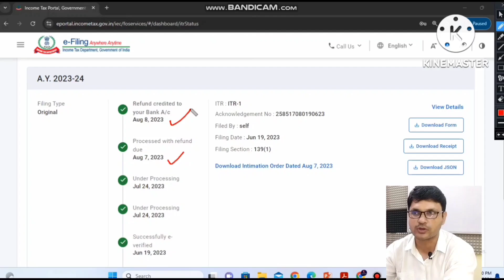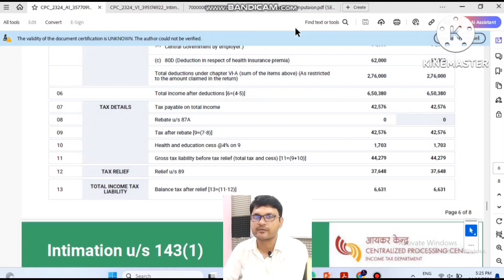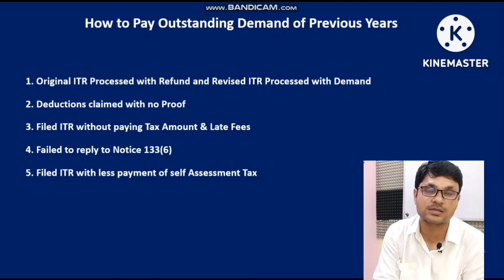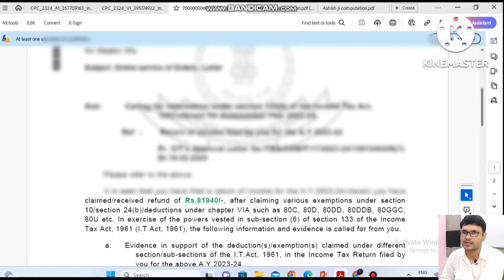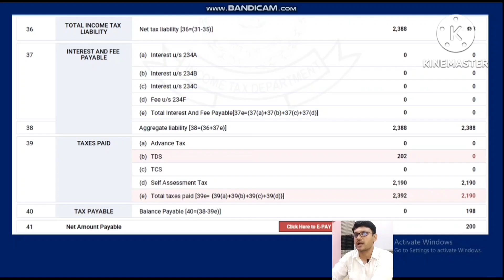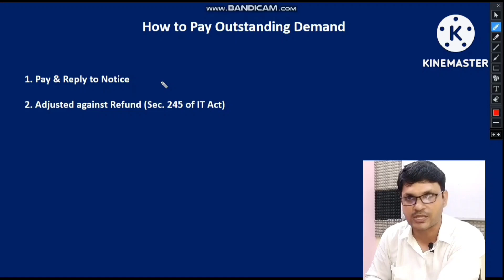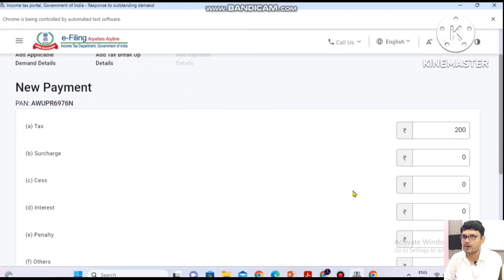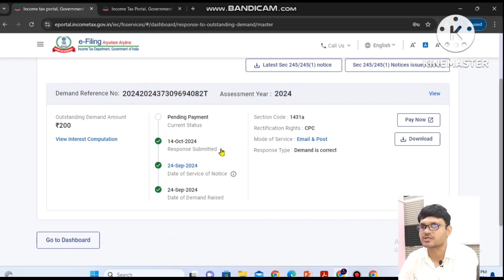Outstanding Demand क्यों आती है? | Notice की Reply कैसे करें? | A2Z जानकारी